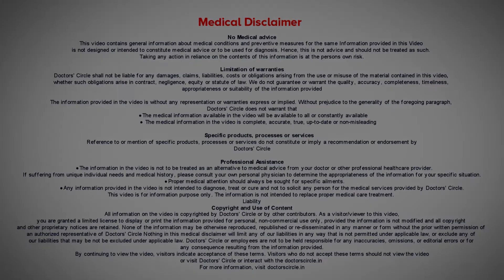मास्क पहनने के Do's and Don'ts| मास्क पहनने के दौरान गलतिया |फेस मास्क कैसे पहनें- डॉ.उर्मिला निश्चल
ये मास्क आप पेहेन्ने से  पहले   आपको यद् रखना है  हाथ साफ़ हो या  सपा और  पानी से धो  सकते है  को इस्तेमाल करके    करना  है   और उसके बाद आपको स्ट्रिंग पकड़ना है   अगर ये कपडे का मास्क हो या सर्जिकल मास्क हो।  ये नोज क्लिप  है  उसको दबाना है और आपको ध्यान रखना  है  कपडे का मास्क है  तो उसके प्लेइटज नीचे के तरफ होना चाहिए।